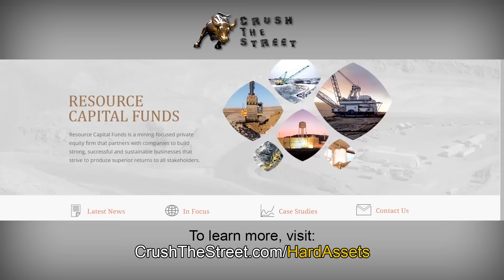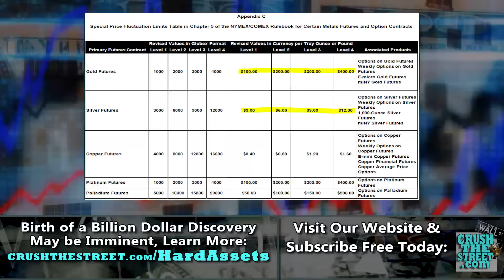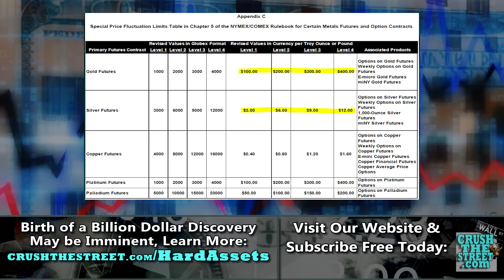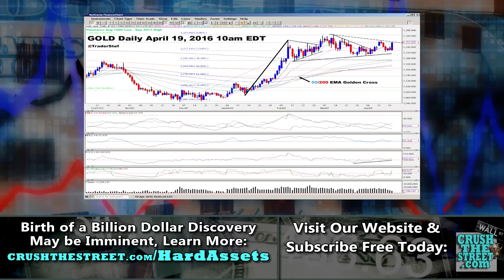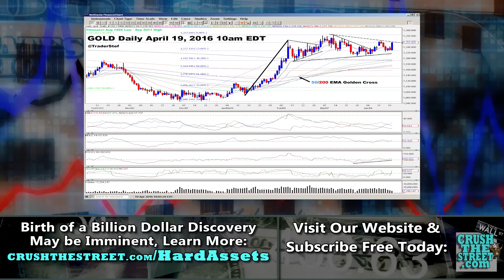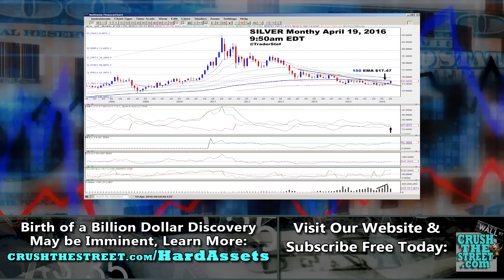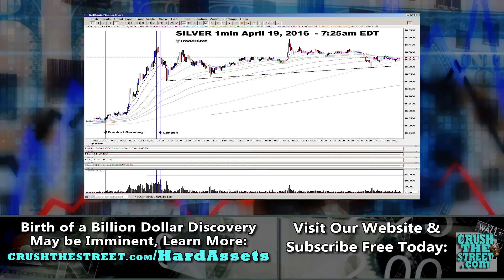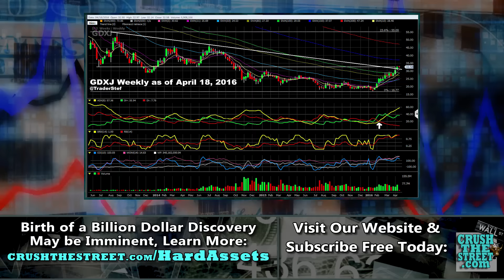COMEX VS Shanghai Gold Exchange - TraderStef on Big Gold & Silver Rally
TOPICS IN THIS INTERVIEW:
01:35 COMEX Changed Rules to Stifle Upcoming Rallies
03:40 Gold Technical Analysis
08:40 Silver Technical Analysis; Skyrocket if breaks $21
15:00 Mining Stocks Rallying; GDX & GDXJ Charts
18:40 Deutsche Bank Admits Silver/Gold Price Rigging
22:20 Stock Markets, FED Interest Rates, US Dollar Death